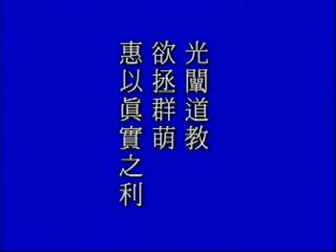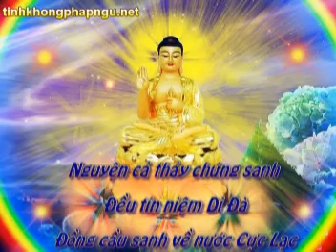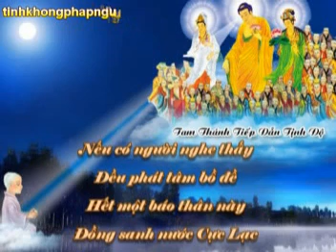Kinh Vô Lượng Thọ tập 55.mpg - Pháp Sư Tịnh Không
URL danh sách phát:
Chủ giảng: Hòa Thượng Tịnh Không.
Địa điểm: Singapore.
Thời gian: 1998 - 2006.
Cẩn dịch: Vọng Tây Cư Sĩ.
Người đọc: Thiện Quang.